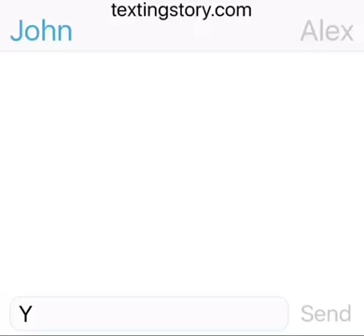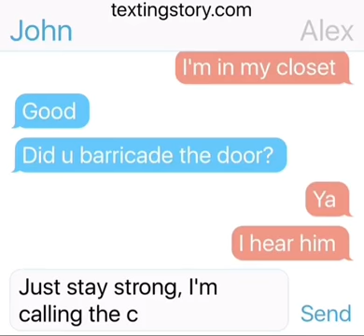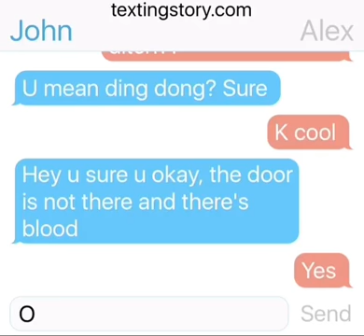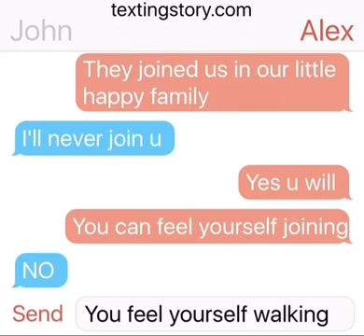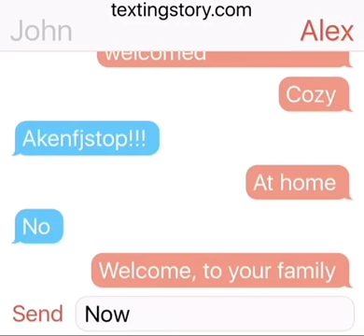Scary Text Story